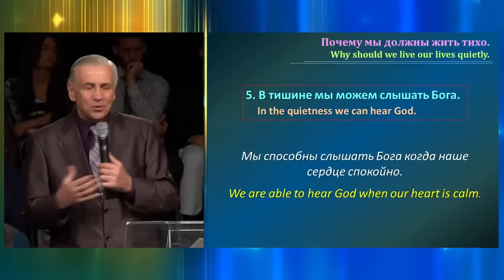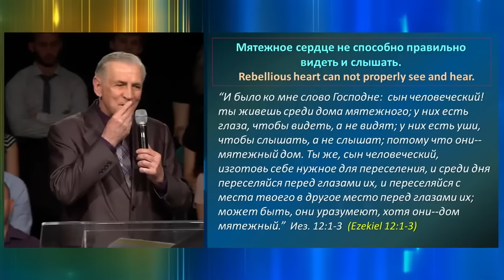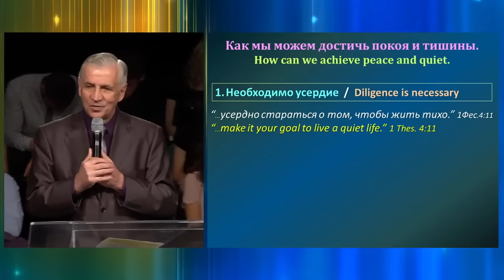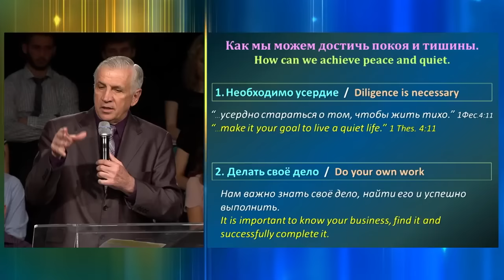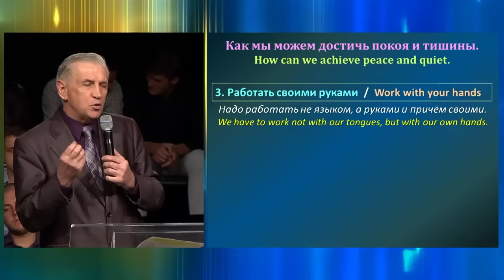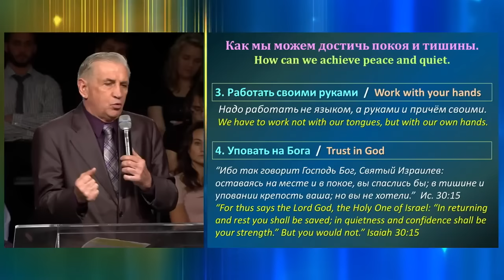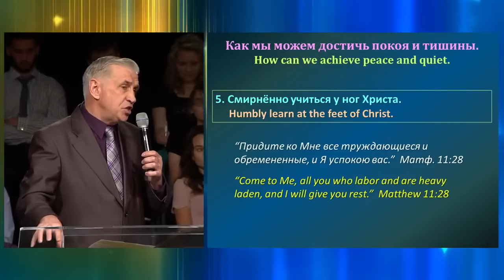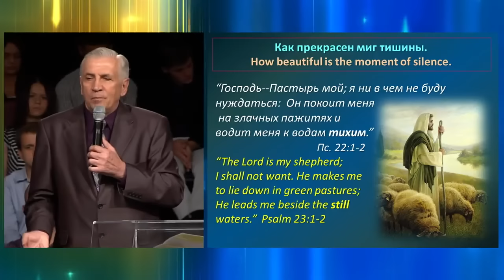Благословение тишины | Виталий Бондаренко | проповеди христианские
Проповедь Виталия Бондаренко "Благословение тишины"